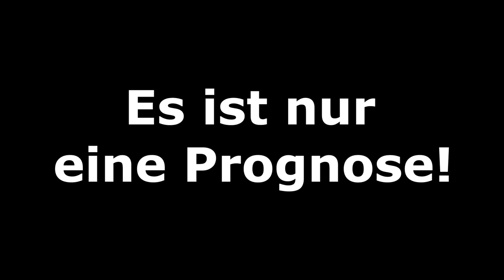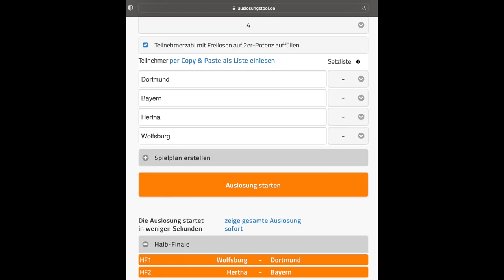[PS5] FIFA 22: Viertelfinale I Hallenmeisterschaften 2021 - Bundesliga Volta l Deutsch [FULL HD]